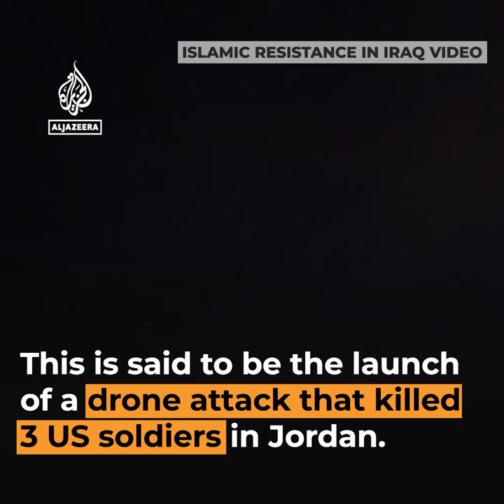What we know about drone attack that killed US troops in Jordan | Al Jazeera Newsfeed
Three American soldiers were killed in a drone attack in Jordan at a US military base known as Tower 22, near the Syrian and Iraqi borders. Here’s what we know about the attack.